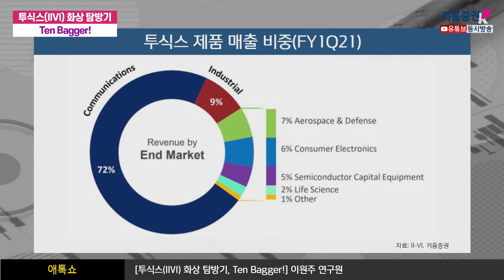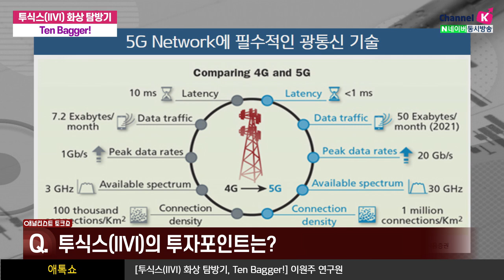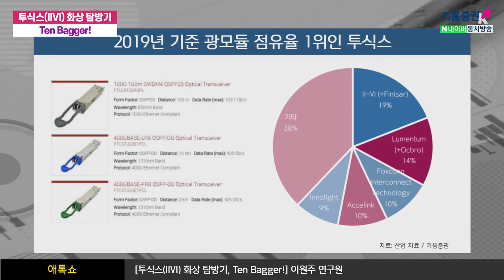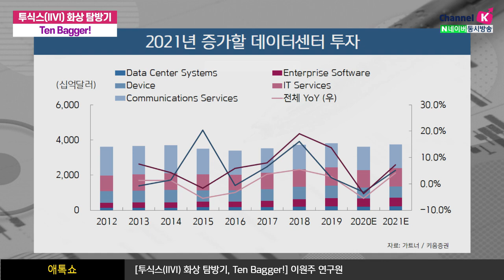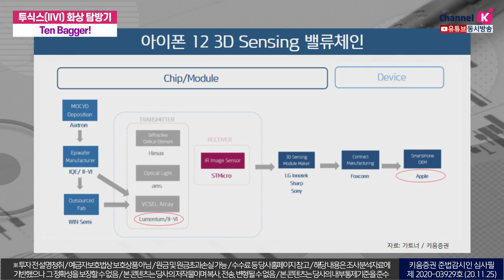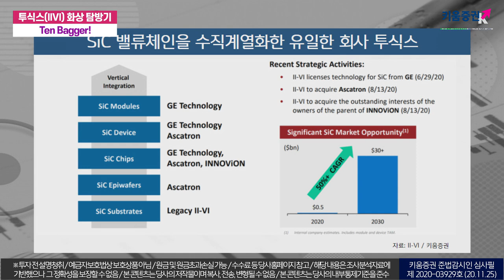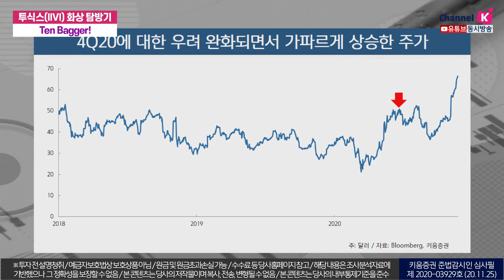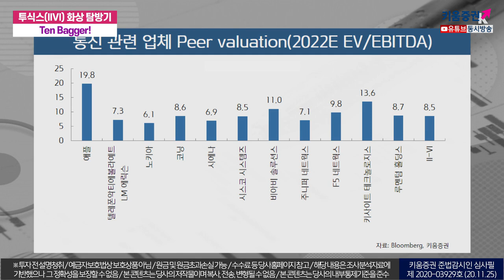투식스(IIVI) 화상 탐방기, Ten Bagger! (애톡쇼.주식투자/20.11.25)​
최근 키움증권에서 작성한 투식스 보고서와 유튜브를 보고
투식스 본사에서 화상인터뷰 요청
00:00 오프닝
01:30 투식스 미국 본사 경영진과 ZOOM 화상미팅
03:10 투식스의 기업 개요는?
04:55 5G, 3D Sensing, 미래차, EUV 산업에 제품 판매
07:39 투식스의 투자포인트?

​강병욱&김주연 채널K 앵커, 이원주 키움증권 글로벌리서치팀 연구원